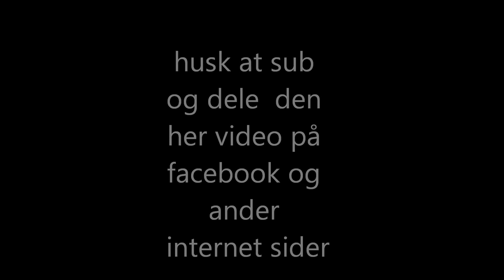diablo 3 (Gameplay Danish) part 1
undskyld det med skærmen